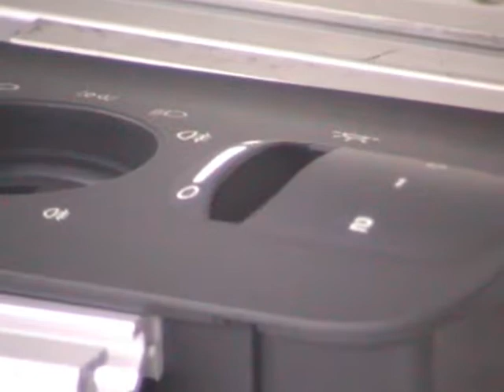Laser Marking for Automotive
Creating Icons on a dashboard for an automobile using laser photonics laser marking system